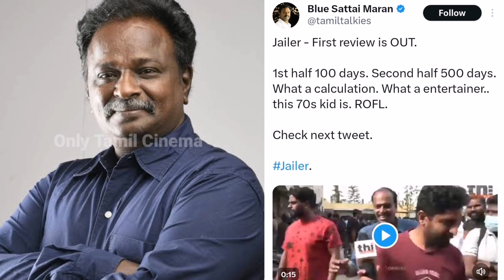முதல் பாதி 100 நாள்.! 2-ம் பாதி 500 நாள்.! ஜெயிலர் படத்தை கலாய்க்கும் ப்ளூ சட்டை | Only Tamil Cinema